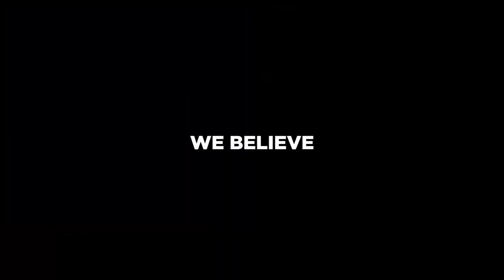Short Term Missions & Leadership Program Promo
Fall 2019 - Promo Video for NEA District Conference